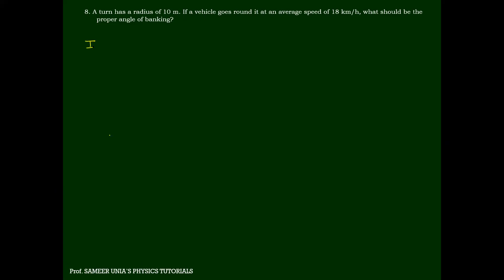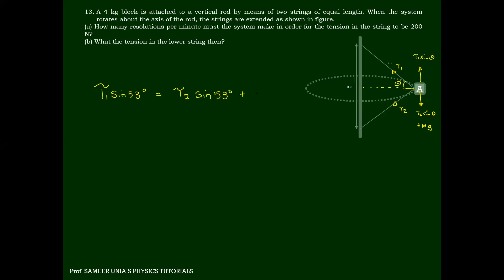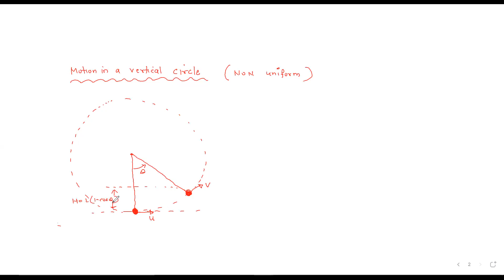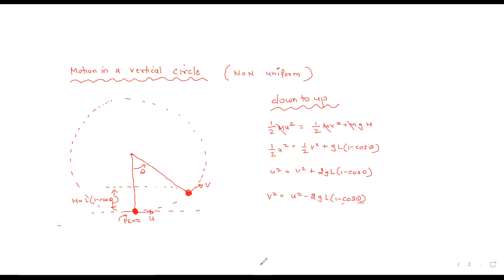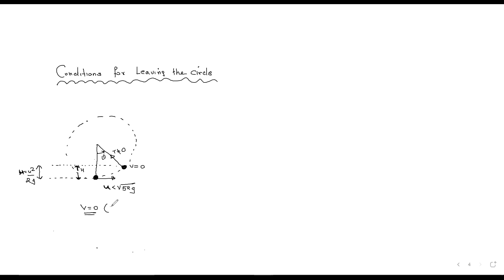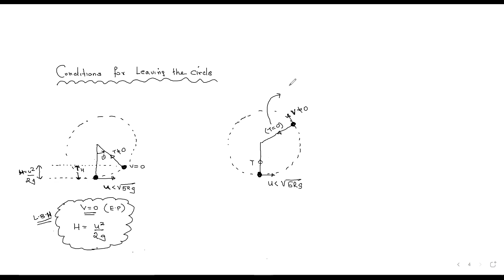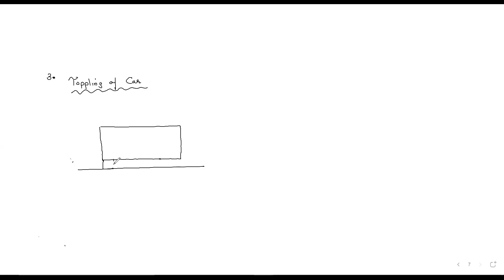Cir motion jee